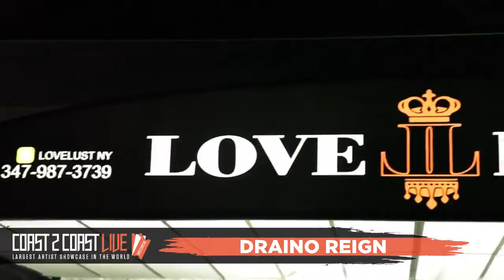Draino Reign Performs at Coast 2 Coast LIVE | NYC Edition 9/17/17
Steve Sola aka The Mix King - Multi-Platinum Producer/Songwriter/Engineer for Notorious BIG, Diddy, Lil Wayne, Nas, G-Unit, Jodeci and more

Sunday, September 17, 2017 9:00 PM

Club Love NY
225 47th Street